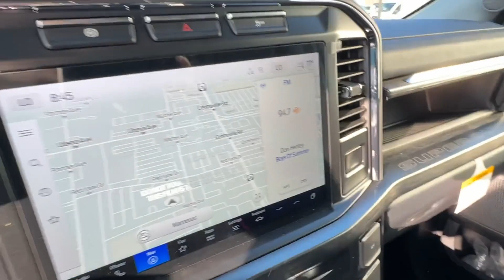2023 Ford Super Duty F-550 DRW LARIAT Manassas, Chantilly, Woodbridge, Fairfax, Gaithersburg MD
2023 Ford Super Duty F-550 DRW LARIAT 1FD0W5HT0PED72585 Video

This 2023 Ford Super Duty F-550 DRW LARIAT is full of phenomenal features such as:

soon!